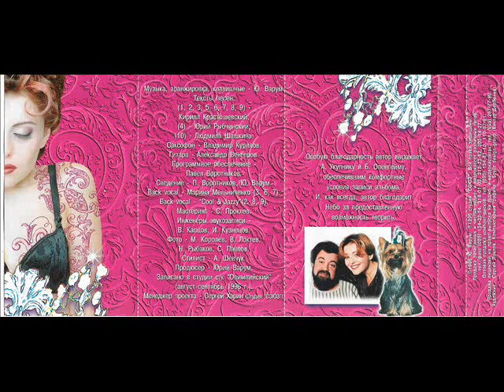Anżelika Warum - Bielaja piesnja [Zimnjaja Wiczir (Soioz) (SZ 0635-96)] (Wschodnie Disco - POP)